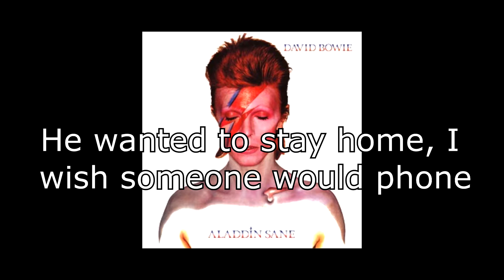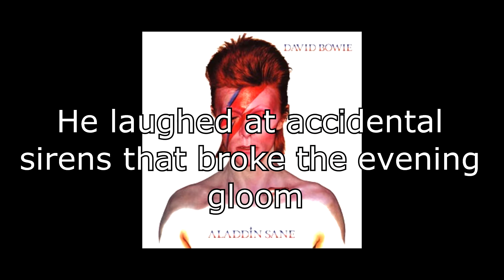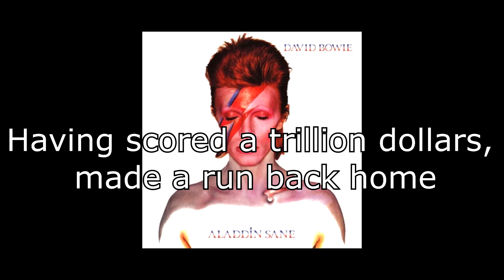Panic in Detroit | David Bowie + Lyrics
Panic in Detroit (1973)
David Bowie
From the album "Aladdin Sane" (1973)